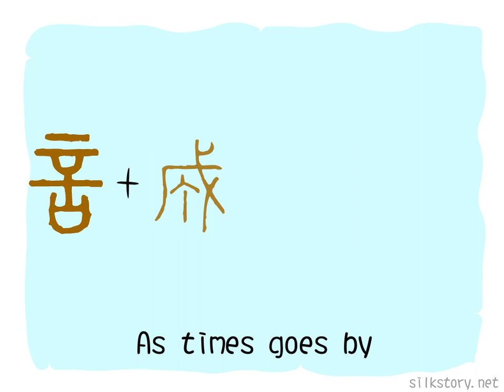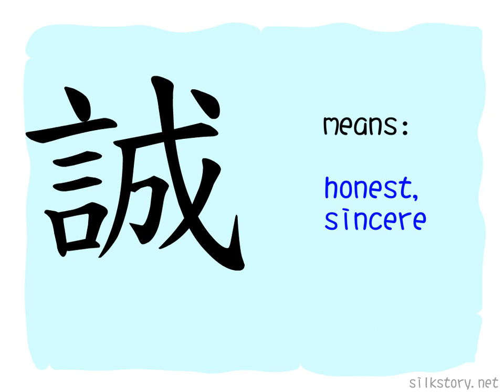The Story of Chinese Character : 誠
誠 is composed of 言(words, speech) and 成. 成 is the picture of a city, which has the meaning of accomplishment or achievement. To accomplish what we have said, we shouldn’t break our promise and do what we say, so 誠 means honest or true.